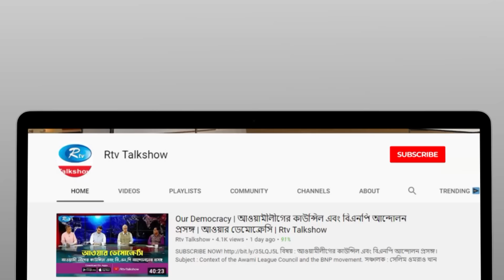অন্তর্বর্তী সরকারের রূপরেখা | Interim Government | Gonotontrer Songlap | Rtv Talkshow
অনুষ্ঠান : গণতন্ত্রের সংলাপ।
সঞ্চালক : সেলিম ওমরাও খান।

আলোচনার বিষয়: অন্তর্বর্তী সরকারের রূপরেখা

আলোচক:

আবদুস সালাম
বিএনপি চেয়ারপার্সনের উপদেষ্টা

আহনাফ সাঈদ খান
সমন্বয়ক, বৈষম্য বিরোধী ছাত্র আন্দোলন

এবং

সভাপতি,গণ-অধিকার পরিষদ ও সাবেক ভিপি, ডাকসু